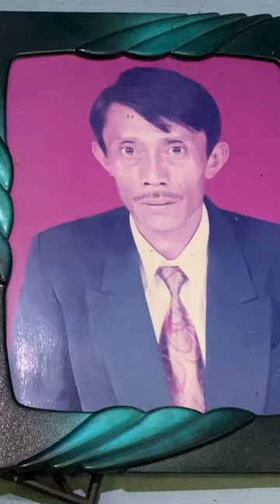Living with a corpse?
Living with a corpse? Like so many other travellers, we were amazed by the otherworldly death rituals of Toraja. During our time there, we were fortunate to be invited into the homes of three families, who have kept the corpses of their dead relatives in their family home for as long as three years while they prepared for their funerals. For the full documentary, head on over to our channel